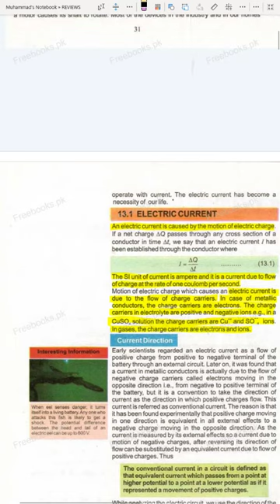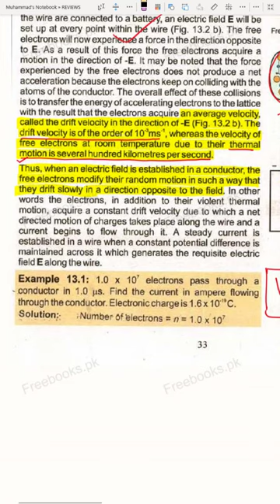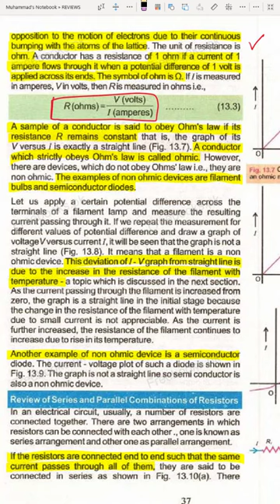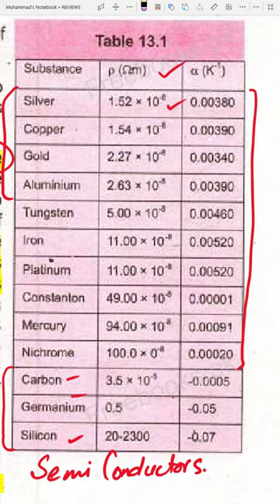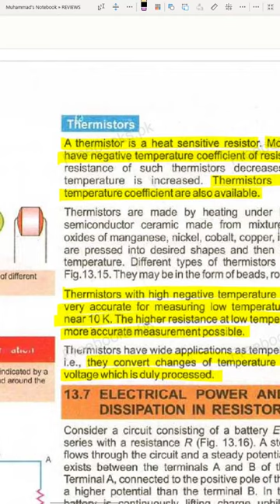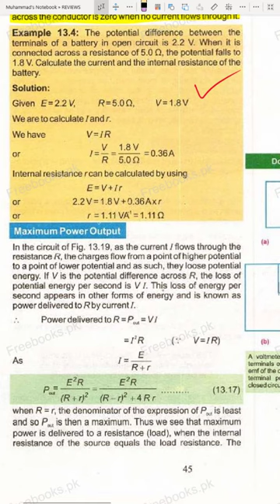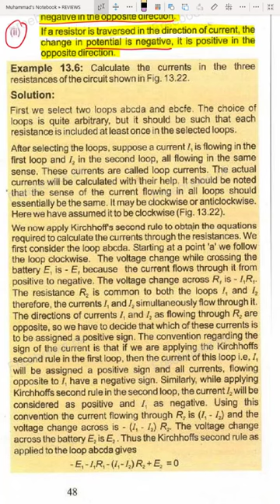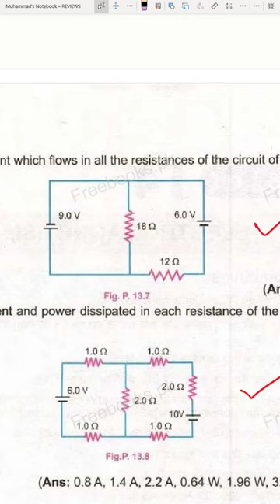QUICK REVIEW CURRENT ELECTRICITY CHAPTER 13 | CLASS 12 PHYSICS | FULL CHAPTER | FRIEDNS PHYSICS